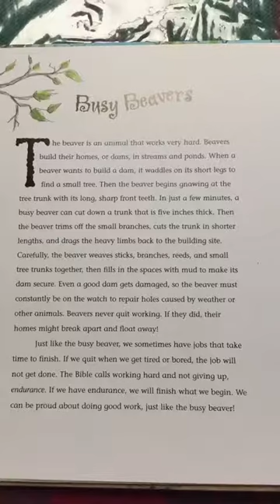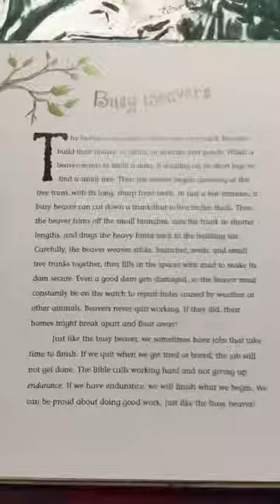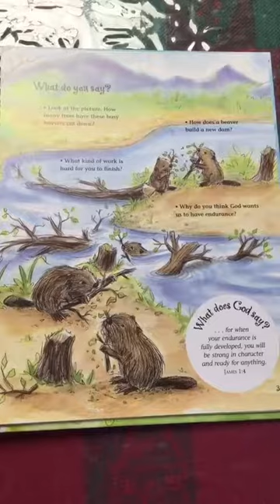“Busy Beavers ” Read by Mrs. Worrall